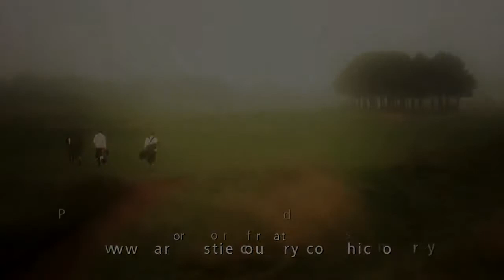WORLD HICKORY OPEN CHAMPIONSHIP 2013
Excitement is building towards the 2016 World Hickory Open to be played at Panmure Golf Club in Scotland, October 10-13.  This video from the 2013 Championship gives you taste of why it's such a pleasure to participate.